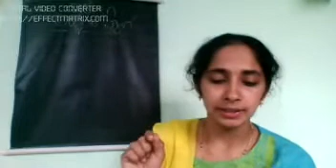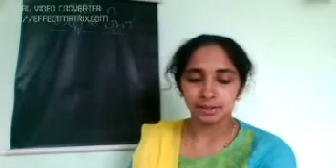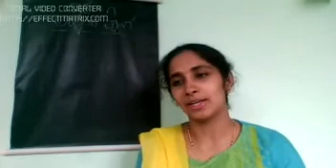Kan Adbuta Tyaga, Part 2 ,class 6th